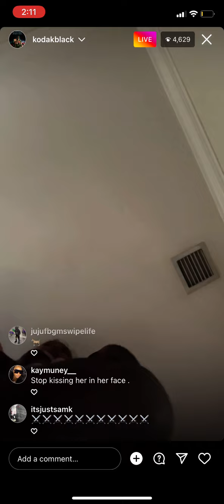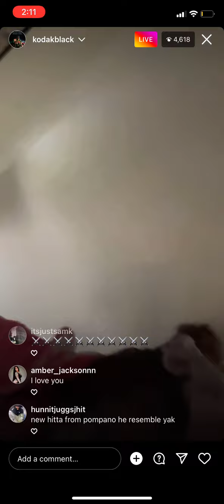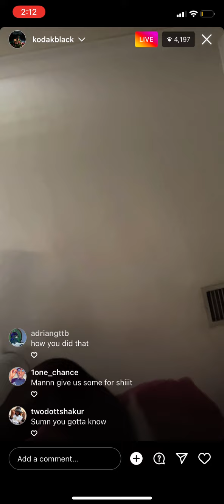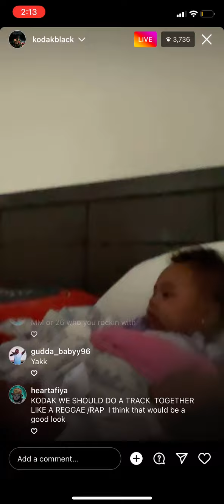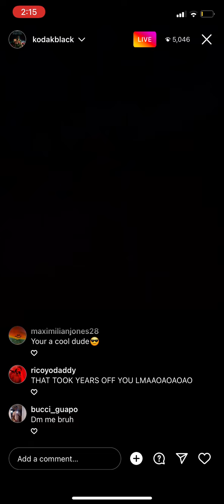Kodak Black with baby girl (his daughter)shows baby picture 👀👀👀👀 Parenting??🤔🧐